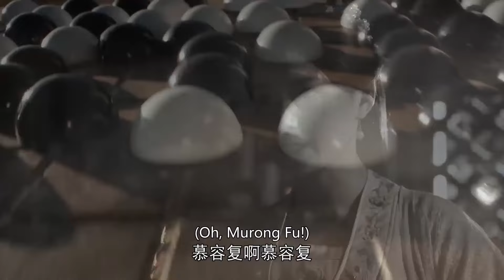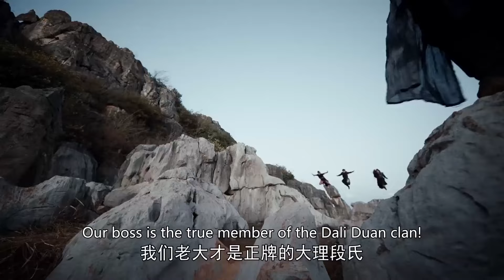30年來無人能破的棋局，小和尚幾步破局，全場驚訝 💋 中国电视剧